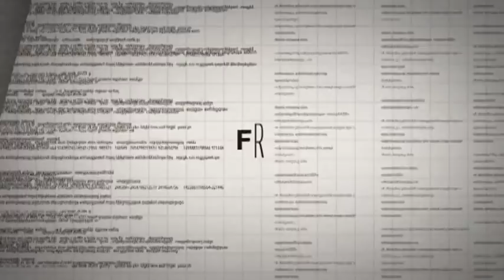FREEWORLDインタビューVol.8 フォトグラファー Leslie Kee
２話以降は下記よりご覧ください。